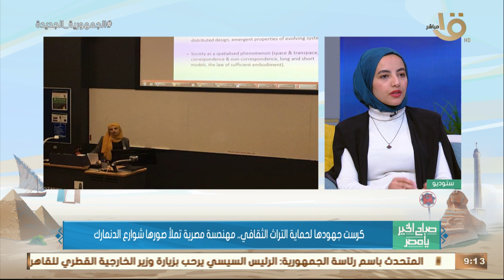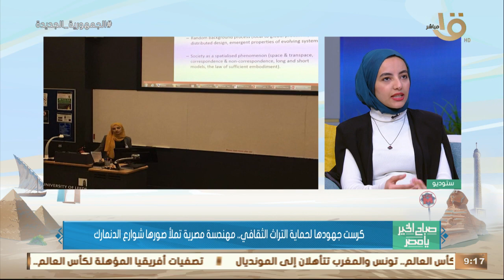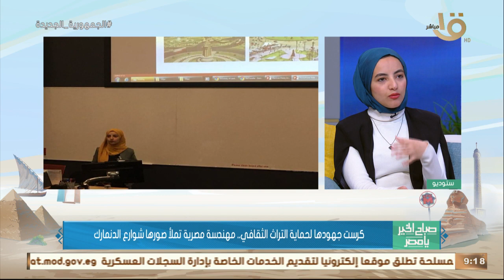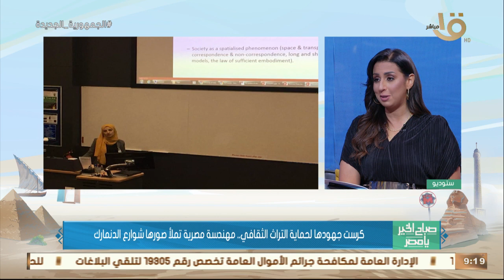"هاجر البلتاجي".. كرست جهودها لحماية التراث الثقافي.. مهندسة مصرية تملأ صورها شوارع الدنمارك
صباح الخير يا مصر | "هاجر البلتاجي".. كرست جهودها لحماية التراث الثقافي.. مهندسة مصرية تملأ صورها شوارع الدنمارك